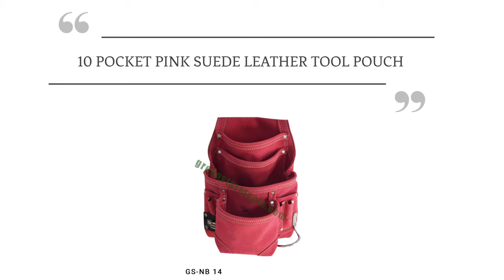TOP 9 NAIL & TOOL BAGS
NAIL & TOOL BAGS

These Nail & Tool Bags are made from heavy-duty top quality leather. They hold a variety of nails, fasteners, and tools, includes a hammer loop and a tape measure clip. The pockets open wide for easy access to tools.